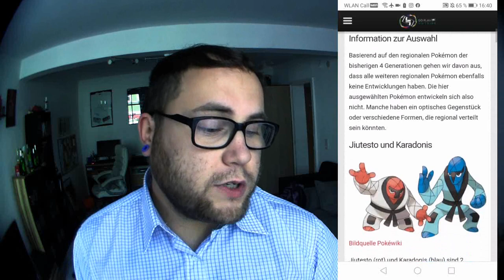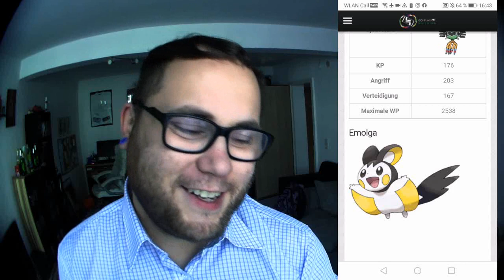Sind das die regionalen Pokis von Gen 5 ?!? | Pokémon GO Deutsch # 446